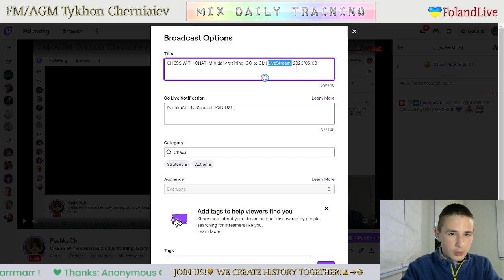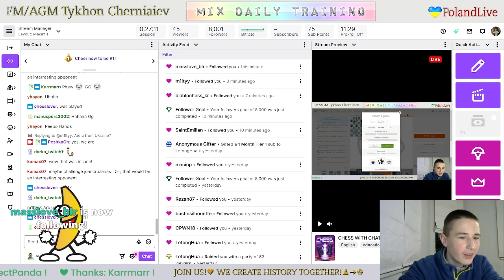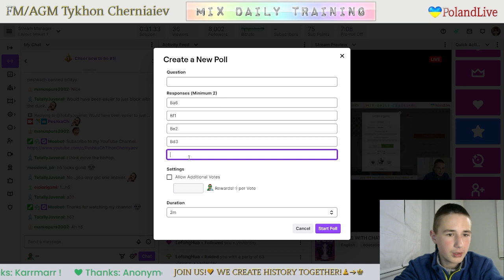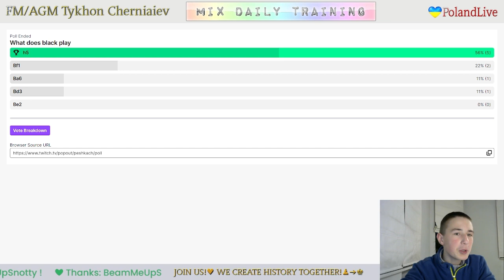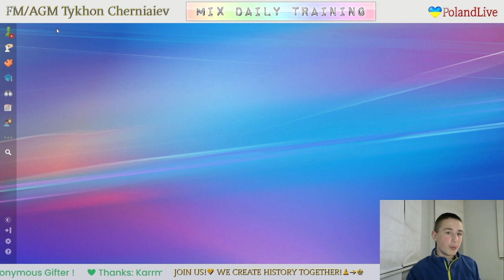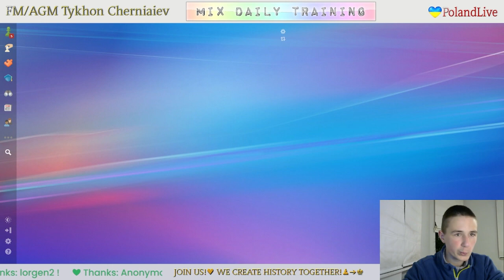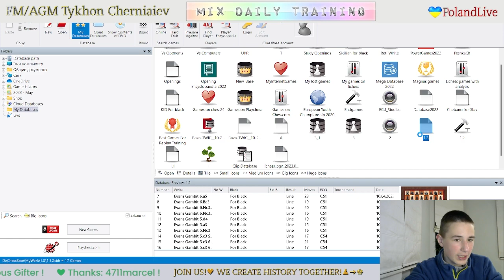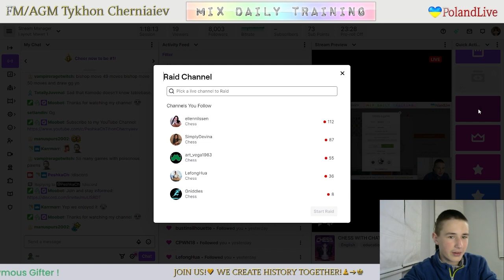CHESS. MIX daily training. GO to GM! LiveStream. 03/05/2023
The highlights of the stream:
     5:36 - Game with a live opponent "NM Caio2519"
   37:03 - Puzzles
   52:47 - Game with computer Grandmaster 22
1:12:17 - Analysis of the game